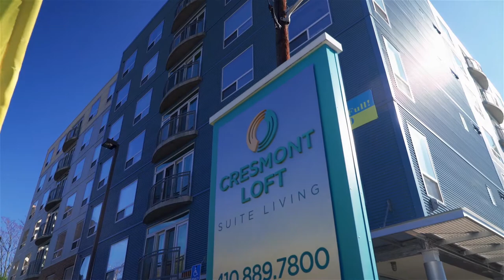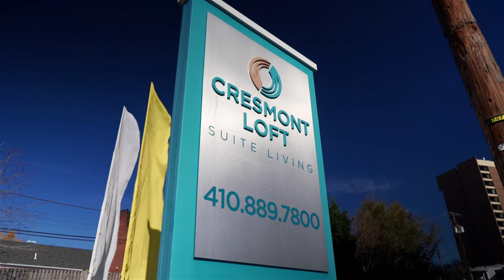[Official Video] CRESTON LOFT APARTMENTS